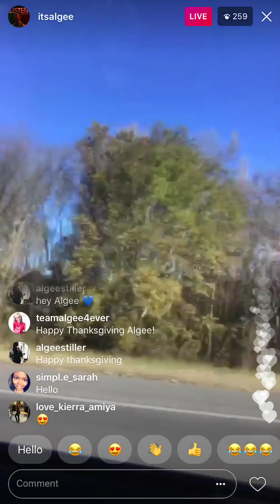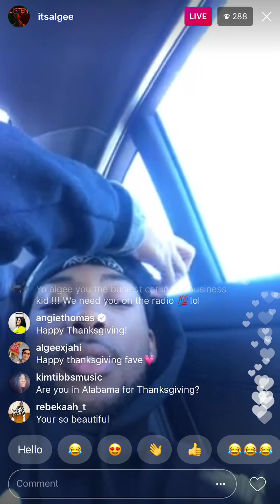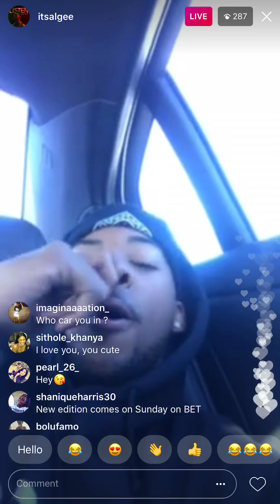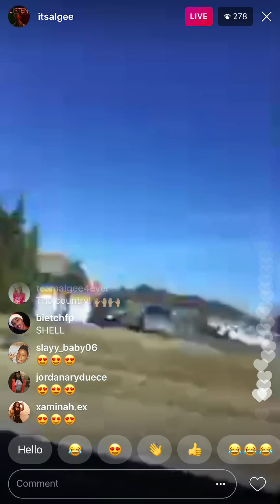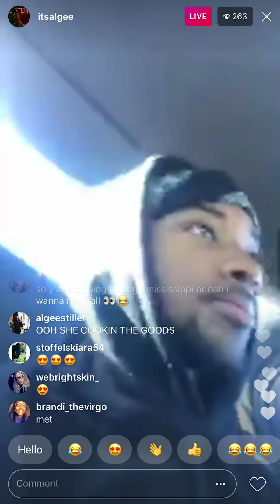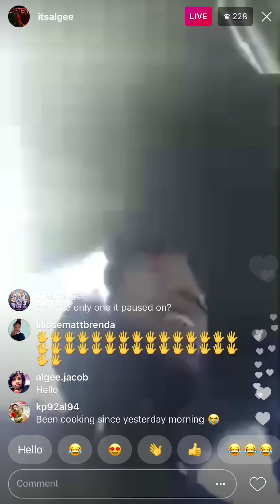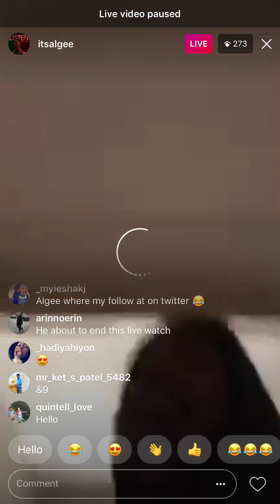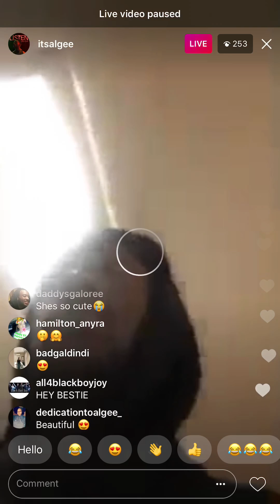Algee Smith IG live 11/23/17 (bad connection)